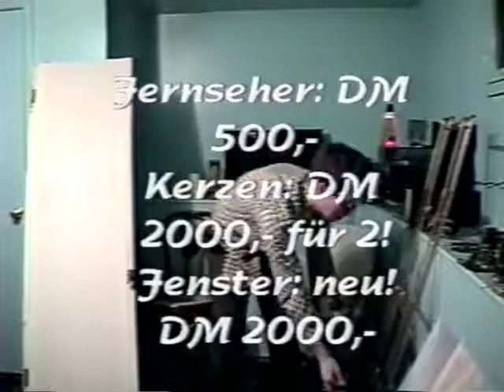moebel geschaeft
A homemade German commercial from Tele Deutsch, ca, 1995 to help learn some furniture words.